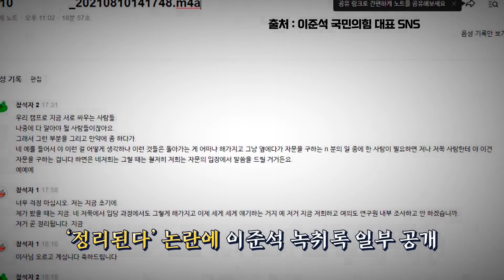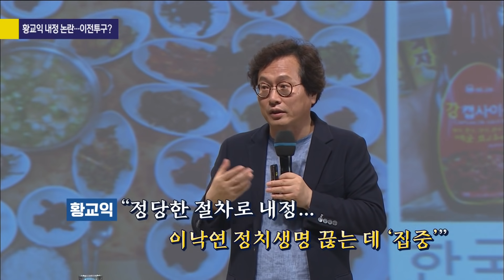[여의도 사사건건] 불붙는 이준석의 "저거" 논란! 속내 뇌피셜_210818(수)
-정청래 "민주당은 DJ 정신 계승 정당"…권성동 "DJ는 통합 강조, 文은 편가르기"
-이준석 "저거" 논란…정청래 "원희룡, 사적통화 공개 바람직하지 않아. 고자질하는 정치"
-권성동 "원희룡, 원칙적인 모습 보여줘 본인 지지율 높이려는 것"
-권성동 "윤석열 후보와 관계없는 문제…우리 당의 시대적 소명은 정권 교체"
-이재명 '황교익 내정' 논란…정청래 "선거 때 도운 사람, 임명하는 게 맞아"
-권성동 "민주당 툭하면 친일 프레임…이재명 지지자 흔들리진 않을 것"

■ 프로그램 : 사사건건
■ 코너명 : 여의도 사사건건
■ 진행 : 범기영 기자
■ 출연 : 정청래 더불어민주당 의원 · 권성동 국민의힘 의원